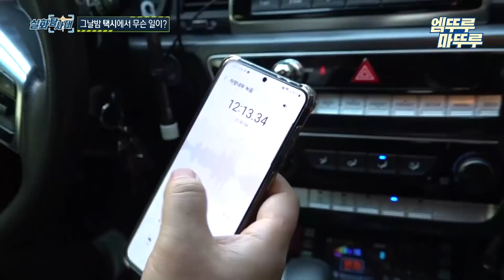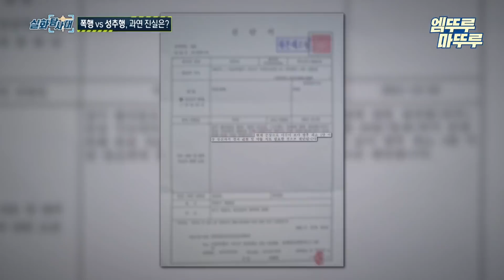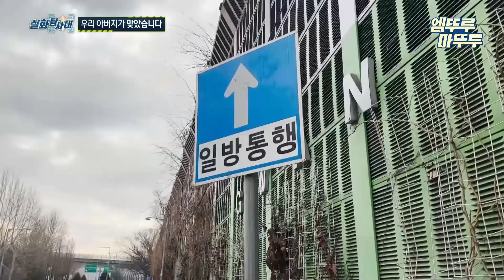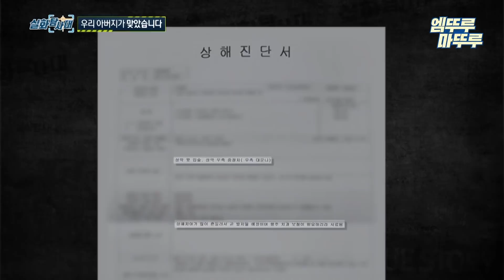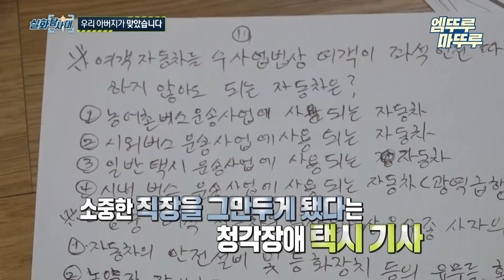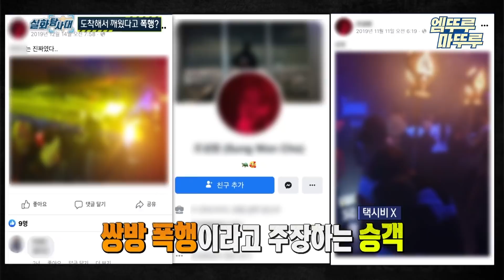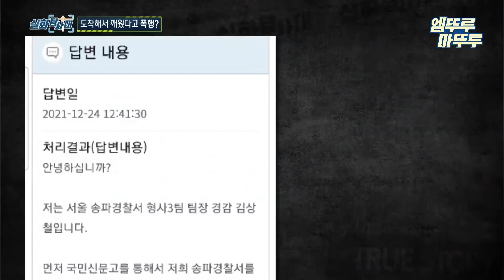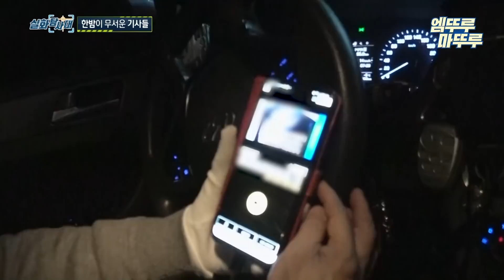[실화탐사대] 달리는 택시 안에서 승객들의 무차별 폭력으로 고통받는 택시 기사들 엠뚜루마뚜루​ 엠트루 MBC220129방송